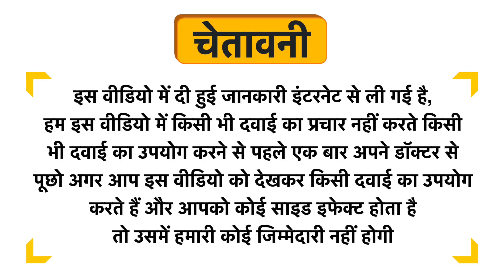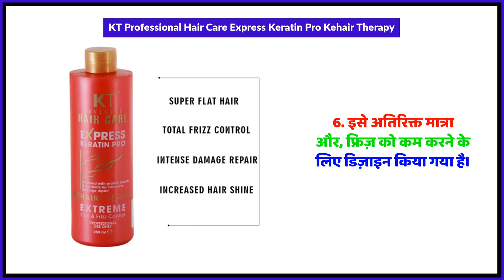KT Professional Hair Care Express Keratin Pro Kehair Therapy Uses in Hindi | Side Effects | Review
KT Professional Hair Care Express Keratin Pro Kehair Therapy Uses in Hindi | Benefits | Side Effects | Dose